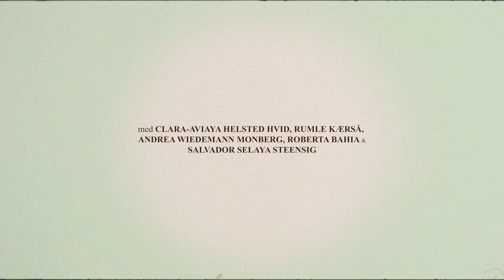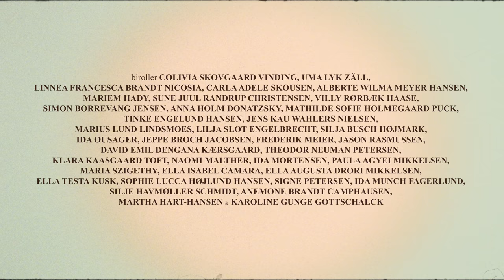GRÆNSER II | "Episode 9"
Serien indeholder reklame i et betalt samarbejde med Matas, Fagbevægelsens Hovedorganisation & Technical Education Copenhagen: TEC

GRÆNSER er tilbage. Jonas Risvig og hans kamerahold, har fået lov til at følge Palma, Martha, Anemone, Theo og Johan gennem op- og nedture. Og mens sommeren snart går på hæld, opstår helt nye følelser blandt alle  vennerne i flokken. Tak til alle jer der ser med.

Outro-sangen: MENS VI VÆLTER er lavet af Emma Funding & Cyd Williams og kan findes på Spotify nu. Det samme med titel-sangen: HVIS DU TAR' MED af Cyd.

CREDITLISTE
Instruktør: Jonas Risvig
Fotograf: Jesper Christensen
Producere: Mathilde Aae Ellebye & Marta Helene Skielboe
Executive Producer: Steen Søndergaard
Manuskriptforfattere: Andrea Monberg
Instruktørassistent: Emilie With
Tonemester: Malthe Bjørn Jensen & Martin Sperlig
B-fotograf: Søren Krog Krustrup
B-fotograf: Valentin Christensen
Produktionsassistent: Magnus Aae Ellebye
Klipper: Joakim Eggert
Grade: Mads Krogh Rosairus
Lydmix: Stefan Garfield Rasch Holm
Lys: Simon van Brakel Jeppesen
Komponist: Simon Kavi Kragh & William Risvig
Musik: Esben Viftrup, Elias Danielsen, Frederik Honoré, Luna Gudme, ELOQ, Vincent Wood, Yo Johnny, Shamona, Mads Simonsen, Jeppe Kamper, Joshva, Karl Kristian, RAHF, Ramus Bo, Sylvester Kjær, UNG-SKAB, såforsatan, Magnus Elkjær Mattsson, USSEL, Paolo Dellino, Rumle Kærså, Sylvester Linck & Cyd Williams.
Behind The Scenes fotograf: Kasper Krupsdahl
Lancering: Emilie With
Samarbejdspartnere: Matas, Fagbevægelsens Hovedorganisation & Technical Education Copenhagen: TEC.

CAST:
Martha: Andrea Wiedemann Monberg
Theo: Rumle Hueg Kærså
Johan: Salvador Selaya Steensig
Anemone: Roberta Bahia Brøndsted
Palma: Clara-Aviaya Helsted Hvid
Anna: Freja Nielsen
Laura: Martine Ølbye Hjejle
Tobias: Albert Thorbøll
Freja: Sarah Madsen
Silja: Rebecca Sattrup
Ida: Rosa Mathilde Jastrup
Børnehavebørn: Naomi, Alfred, Leonardo, Bjørn

Tak til:
BMW Danmark, Adidas, Reebok, Soundboks, Wish, Matas, TEC, Thomas i Valby
Marianne og Jørgen, Jan og Sidse og Steen for husbåd